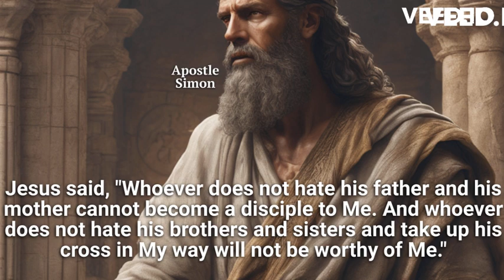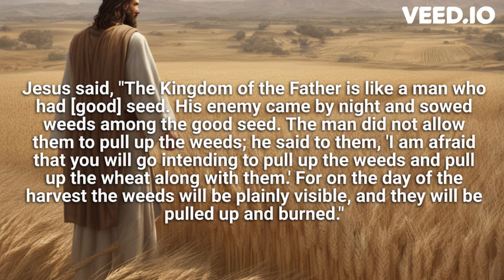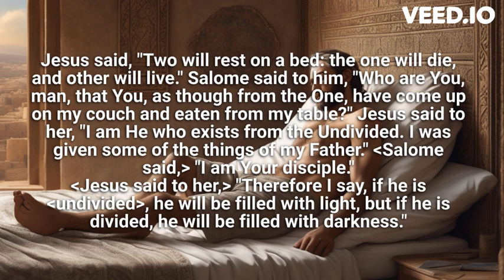The Gospel of Thomas part 5